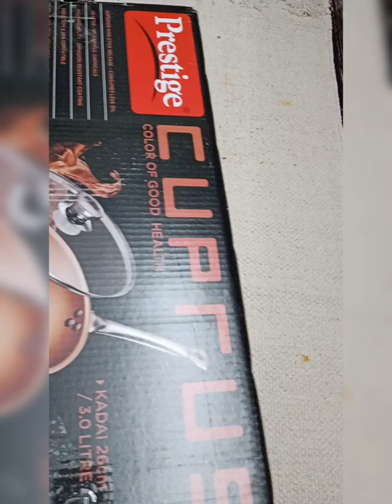Prestige Cuprus | kadai 26cm 3 lit | superior nonstick